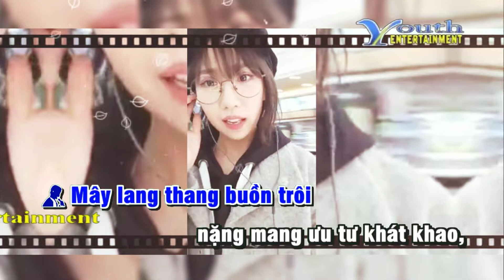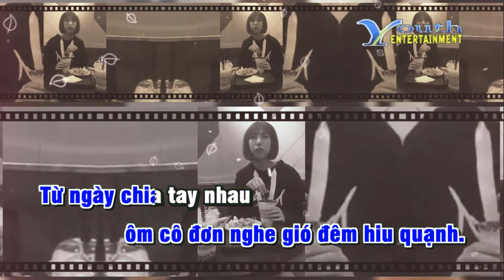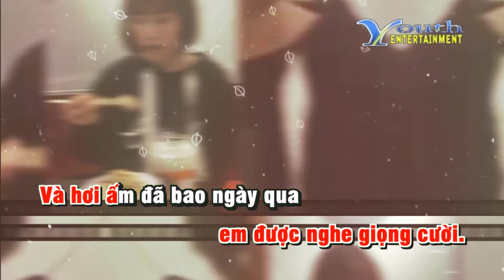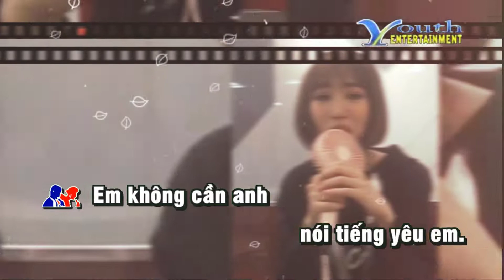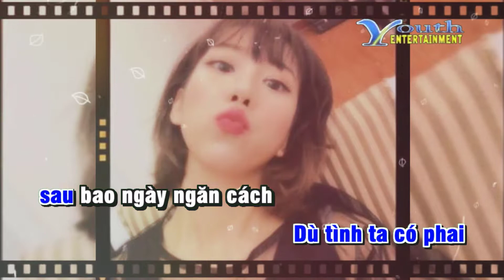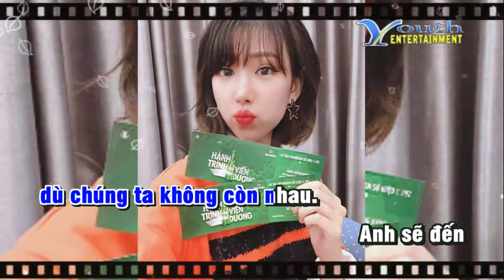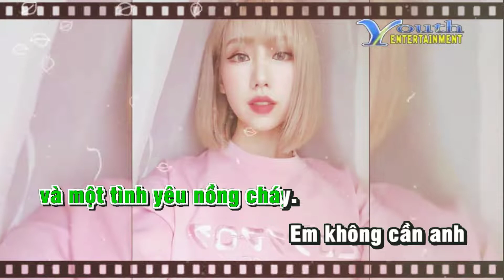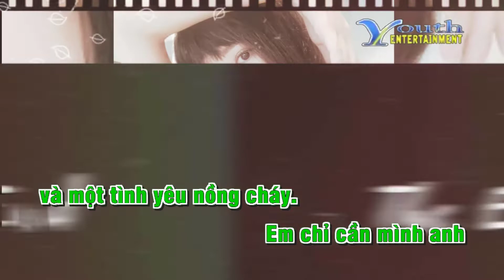Karaoke Liên Khúc Tình Top Hits - Johnny Dũng, Hồ Ngọc Như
Danh Sách Bài Hát:

Vùng Trời Bình Yên
Hát Với Dòng Sông
Sau Một Tình Yêu
Hứa Thật Nhiều Thất Hứa Thật Nhiều
Trái Tim Lỡ Lầm
Vầng Trăng Đêm Trôi
Ước Gì
Lời Hứa Mong Manh
Dấu Yêu
Hỡi Người Tình
Anh Sẽ Đến